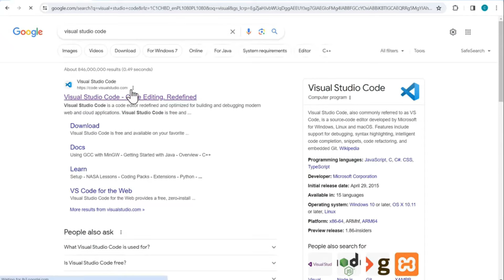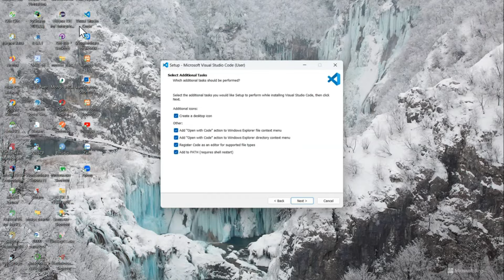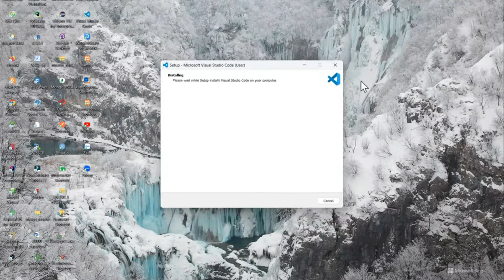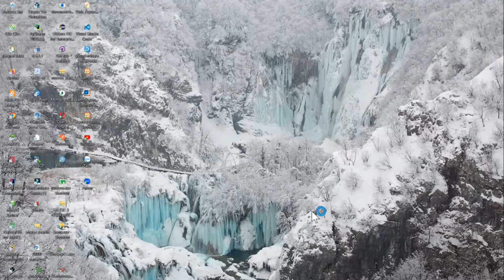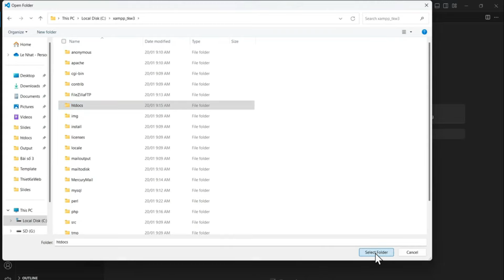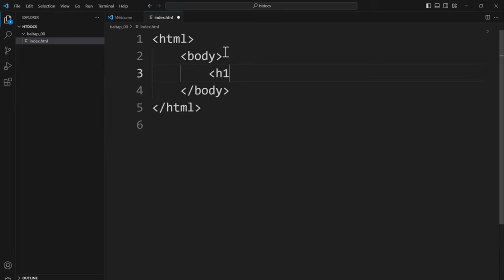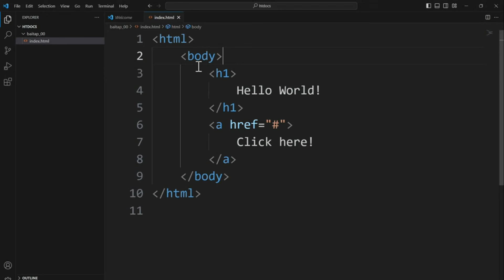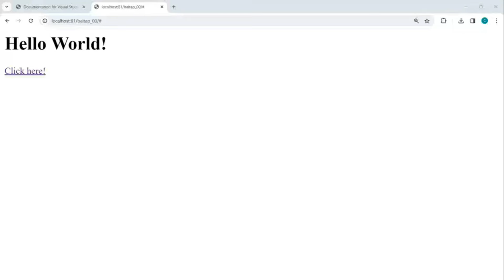Thiết kế web 03 - Hướng dẫn Cài đặt Visual Studio Code